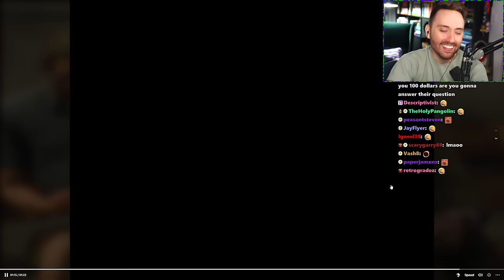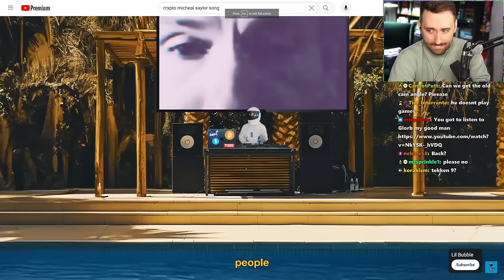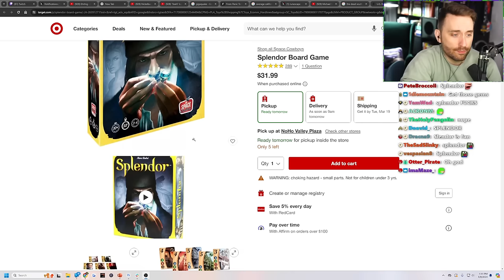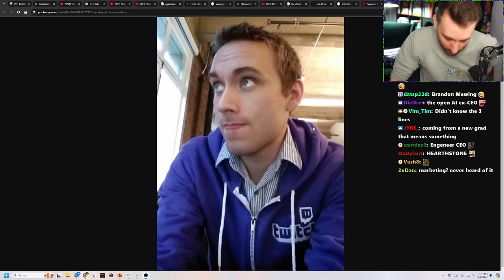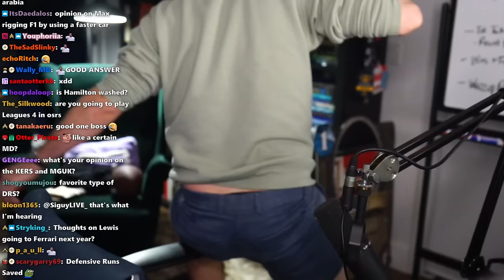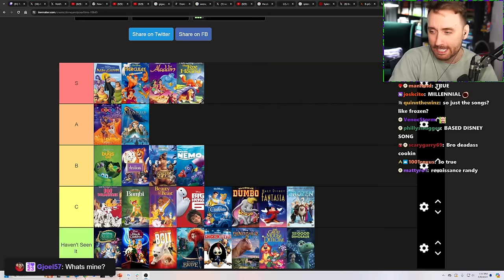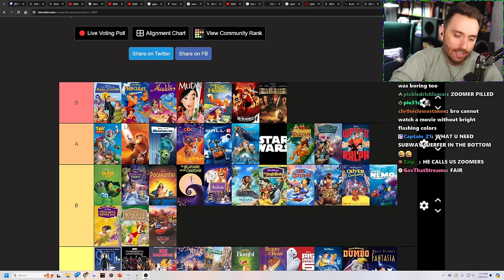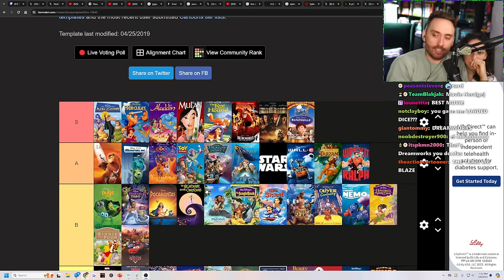I Ranked Every Disney Movie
In this VOD, Atrioc Made A Disney Movie Tier List

00:00 Talking With Chat
2:22:59 Disney Movie Tier List